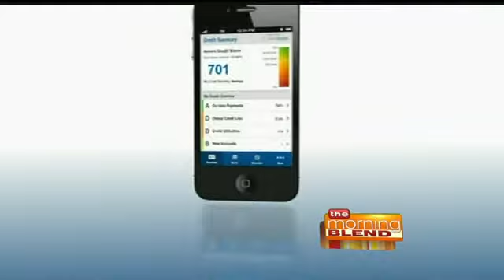Get Your "Financial House" in Order this Spring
March 20th is the first day of spring and more and more Americans are looking at their finances during the process of getting their houses in order. With less than half of consumers having checked their credit score over the past 12 months (according to a Country Financial Security Index survey), knowing and reviewing their credit score and report is the starting point. As credit scores are becoming more readily accessible, consumers can take more active roles in strengthening them year-round.